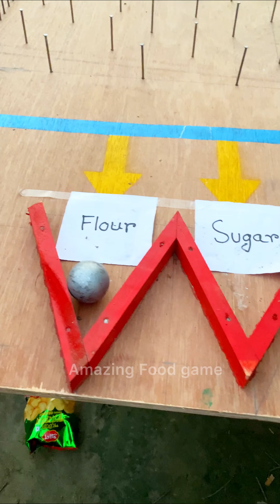Hard challenge to win prizes by throwing the ball and getting stuck in the box...